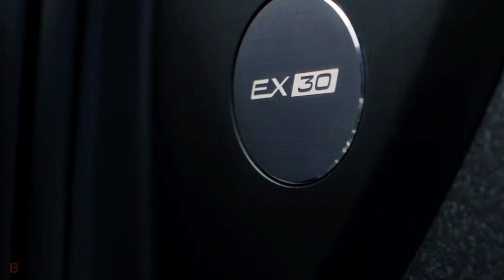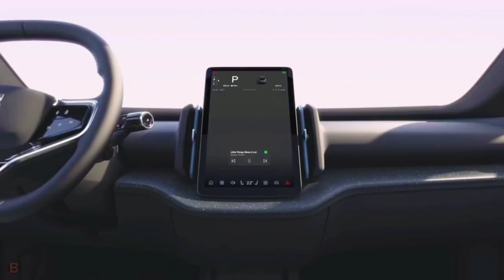NEW 2024 Volvo EX30 Full Electric SUV Interior And Exterior Details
The Single Motor Extended Range model is powered by a 268 hp electric motor mounted on the rear axle.  While that will certainly provide more than enough power for such a small crossover, the Dual Motor Performance models will offer thrill-seekers the EV punch they're looking for.  With motors on each axle for a total of 422 horsepower, Volvo says the Dual Motor models can coast to 60 mph in just 3.4 seconds.  The Cross Country, which will join the lineup a little later, offers more ground clearance and will definitely be offered only with a dual-motor all-wheel-drive setup.